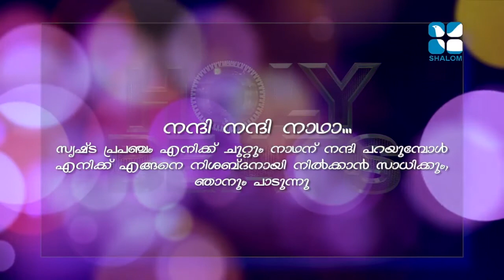Nanni Nanni Ninakku Nadha Krooshitha | Tessa Ann Mathew | CandlesBandCBK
മനോഹരമായ ഈ ഗാനം  ഒരുക്കുന്നു
Candles Band.
കേള്‍ക്കാം ..ഷെയര്‍ ചെയ്യാം
കൂടുതല്‍ പ്രോഗ്രാമുകള്‍ ലഭിക്കുവാന്‍ ഈ ചാനൽ സബ്സ്ക്രൈബ് ചെയ്യുക.

Kottayam
Kozhikode